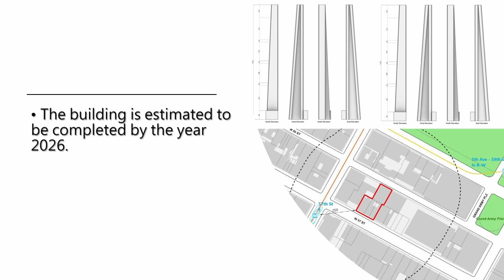NYC 2026 | 1,100ft 41-47 West 57th Street